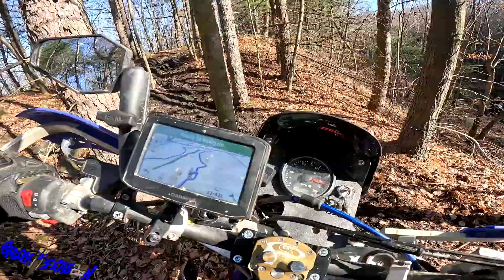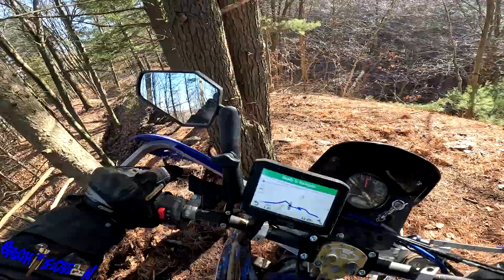Tight trails on the hill! Big wheel yz450fx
Trying to make my way on the single track on top of a steep hill!